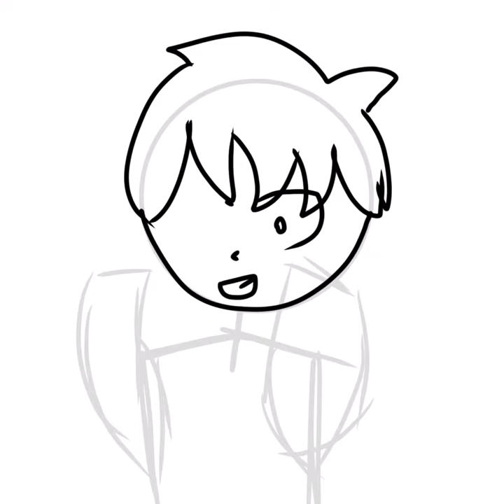4 February 2021